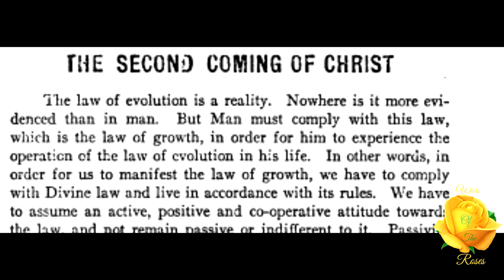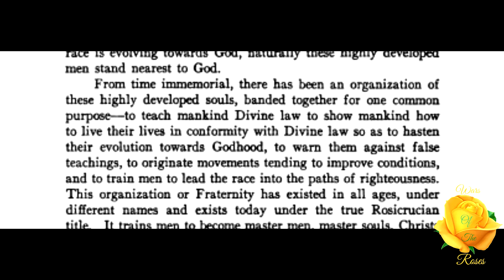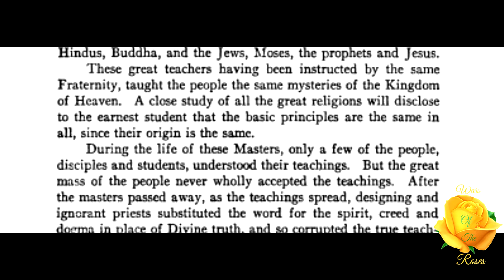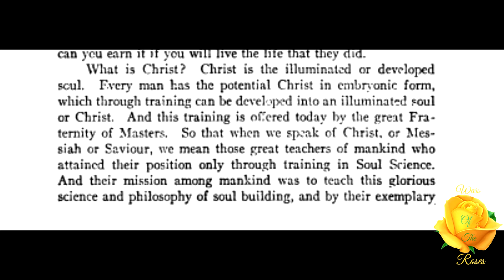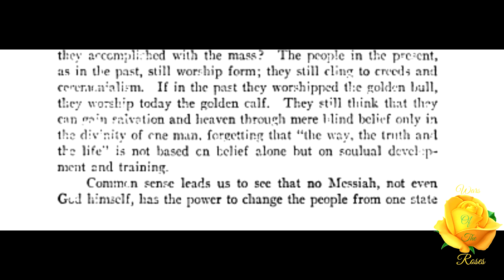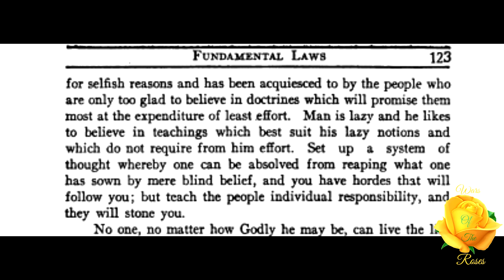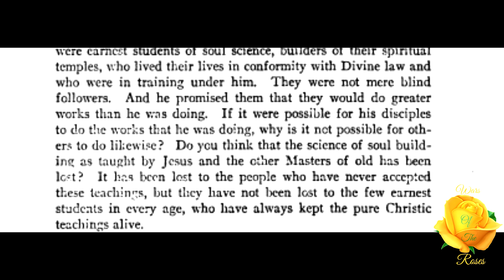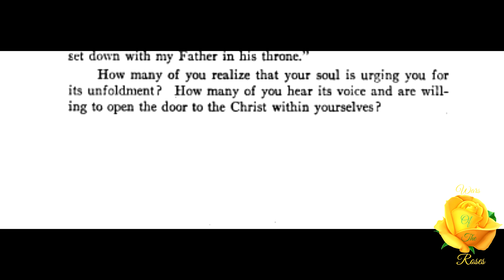The Second Coming Of Christ: Fundamental Laws The Rosicrucian Order And The Illuminati 11/17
"All these Messianic expectations arise from the erroneous teachings given to the people by ignorant priesthood who having lost the science of soul development teach the people that these Messiahs are Gods and that if they, the people, believe thus, they will be saved and absolved from past errors. What a frightful thought to hold and how blasphemous it is of God!” This is part 11 of 17 on Fundamental Laws A Report of the 68th Convocation of The Rosicrucian Order series by R. Swinburne Clymer.

Fundamental Laws: A Report of the 68th Convocation of The Rosicrucian Order And The Illuminati Series by R. Swinburne Clymer Playlist